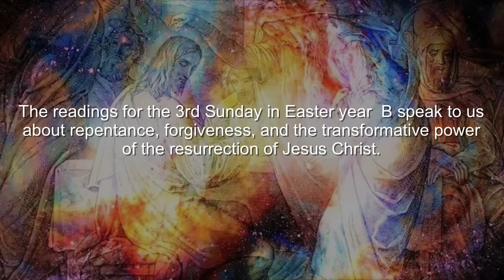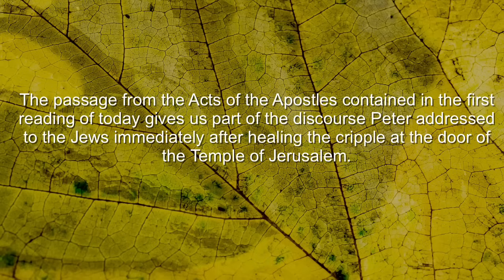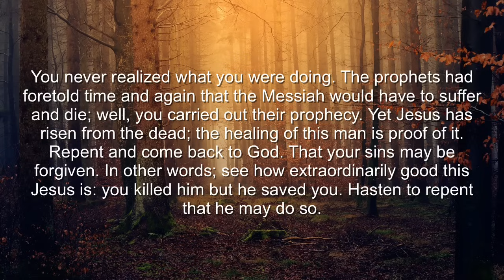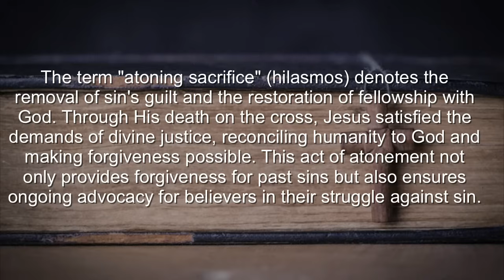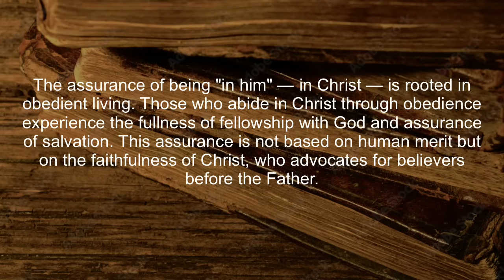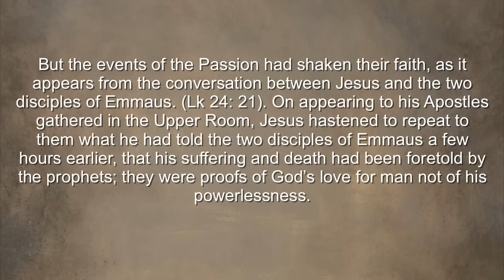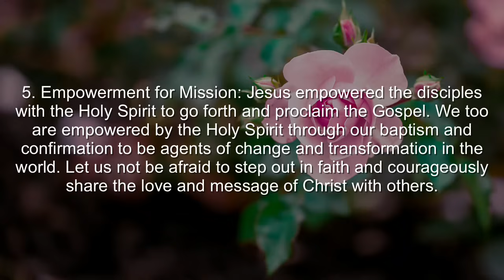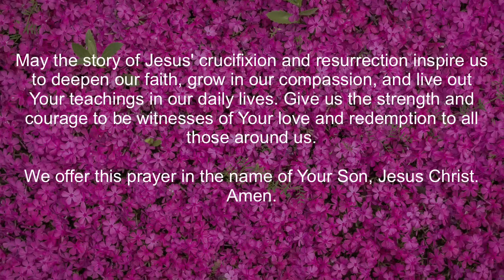3rd Sunday of Easter / April 14, 2024/ Homily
Readings: Acts 3: 13-15, 17-19;      Psalm 4: 2, 4, 7-8, 9;    1 John 2: 1-5a;     Luke 24: 35-48.
The readings for the 3rd Sunday in Easter  myear B speak to us about repentance, forgiveness, and the transformative power of the resurrection of Jesus Christ.
In the first reading from the Acts of the Apostles, we hear Peter addressing the people, acknowledging their role in the crucifixion of Jesus, yet offering them hope through repentance and conversion. Peter invites them to turn away from sin and return to the Lord so that their sins may be wiped away. This passage reminds us of the importance of acknowledging our faults, seeking forgiveness, and embracing the mercy of God.
The Responsorial Psalm echoes this theme of repentance and trust in the Lord. It is a prayer for God to hear our plea for mercy, to lift the light of His face upon us, and to grant us peace and joy in His presence. Let us turn to the Lord with humble hearts, seeking His forgiveness and grace.
In the second reading from the First Letter of John, we are reminded that Jesus Christ is our advocate with the Father, interceding on our behalf and offering us the forgiveness of our sins. It is through our obedience to God's commandments and our love for one another that we show our love for God. Let us strive to follow the example of Christ, walking in His ways and spreading His love to all.